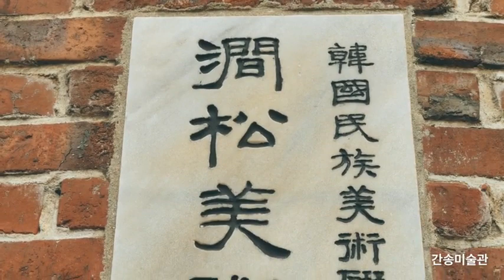성북동 역사문화 티저영상 “Feel the Rhythm of SEONGBUKDONG"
성북동 주민자치회 역사문화분과 위원들이 참여한 성북동 홍보 영상입니다
2021년 성북동 주민을 위한 역사문화교육 관련 사업 진행에 앞서 성북동을 알리고 홍보 하고자 제작